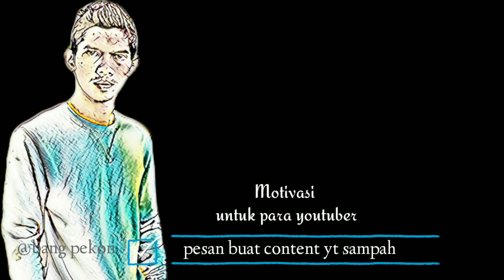Pesanku buat para youtuber indonesia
Jadilah penerus bangsa yang jujur ikhlas
Dan mengerti tatak rama
Bangun lah dari keterpurukan
Berkaryalah di jalan kebenaran.
Karna sukses itu akan mengikuti kita.
Penulis : bang pekon

Buat yang uda mampir thanks
Oy jangan sampai lupa tekan tombol 👇

Selamat menonton
Karya : bang pekon
Editor : bang pekon

youtuber prank sampah di gebukin,